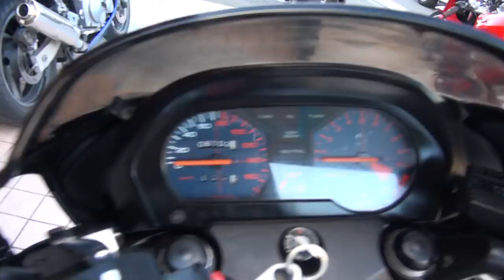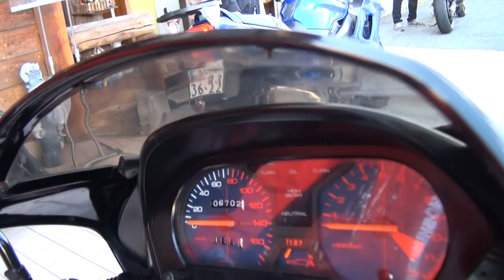貴重なオリジナル三気筒エンジン 1983 ホンダ・MVX250F 1983 HONDA MVX250F MC09 2ストローク3気筒エンジン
貴重なオリジナル三気筒エンジン　1983 ホンダ・MVX250F　1983 HONDA MVX250F　MC09　2ストローク3気筒エンジン 1993 Kawasaki KDX125SR A4　1997 HONDA・VTR1000F・FIRE STORM　1987 YAMAHA FZR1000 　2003 Kawasaki・ZZR400　Suzuki・SV400S